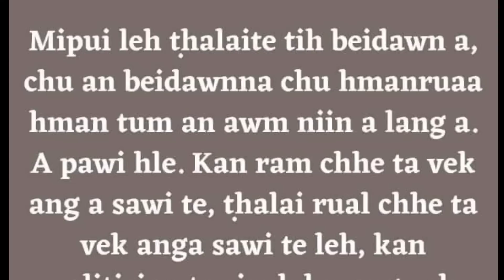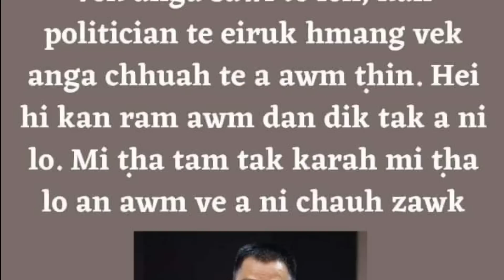Eiru hrem na Court-in a puang, hremna leh a eiruk ni a sawi hi a inphu tawk kan ti em?